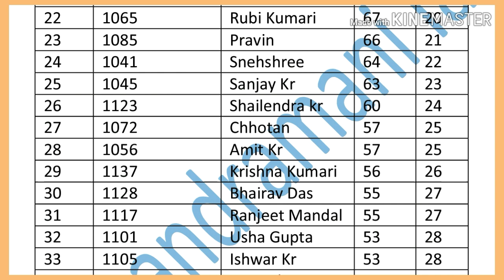Test no 21 Result With Marks